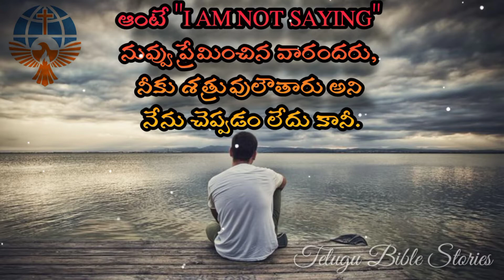Jesus Short Message||Message by Sis. Blessy Wesley||Christian Short Messages||TELUGU BIBLE STORIES